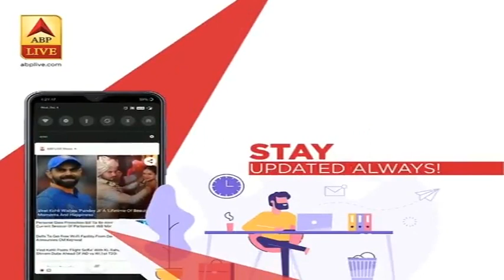Kerala Plane Crash: PM Modi ने CM Pinarayi Vijayan से की बात, हादसे की ली जानकारी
Kozhikode Plane Crash: PM Modi ने Kerala के CM Vijayan से की बात, हादसे की ली जानकारी